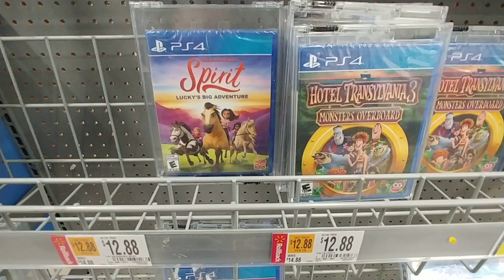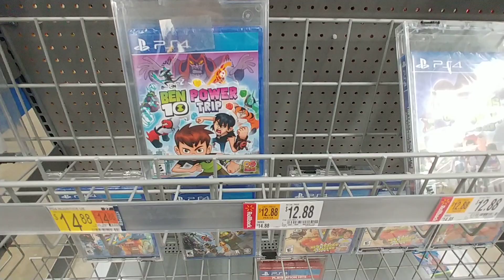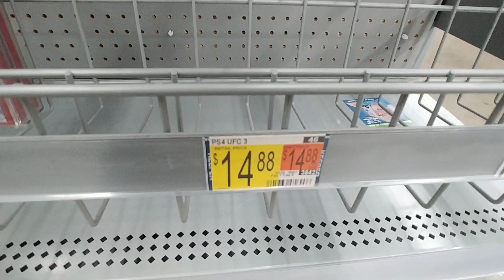More Value Video Games at Walmart - Dec. 2022